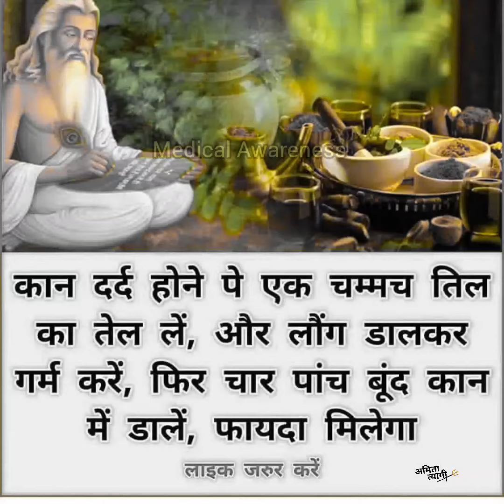Ayurvedic Health Tips... कुछ जरूरी बातें 💐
related search...
कुछ जरूरी बातें,नेपाल से जुड़ी कुछ जरूरी बातें,जापान के बारे में कुछ जरूरी बातें,सुबह उठते हैं तो जाने कुछ जरूरी बातें,अदरक हार्वेस्टिंग और कुछ जरूरी बातें,हमेशा खुश रहने के लिए कुछ जरूरी बातें..।,# जीवन के कुछ जरूरी नियम,japan के बारे में कुछ जरूरी बातें 🤔😯|| studyfacts 99% लोग नहीं जानते हैं ये फैक्ट,motivation in hindi,motivational video hindi,gyan ki baatein,bank exam preparation,bank exams 2023,career definer,kaushik mohanty,viral